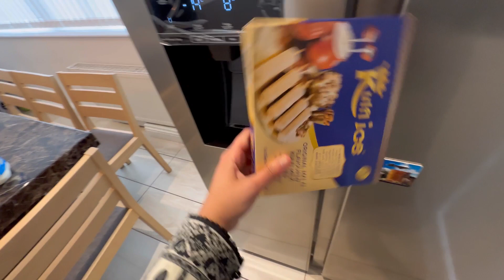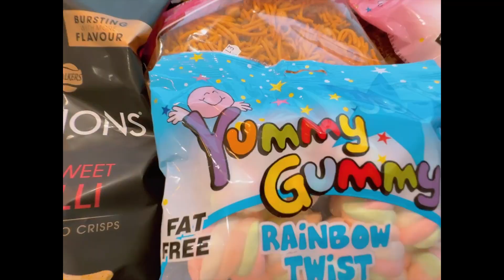Weekly shopping day for home || Organising home, tidying up 🧹 || Q&A - Is UK life hard or easy?